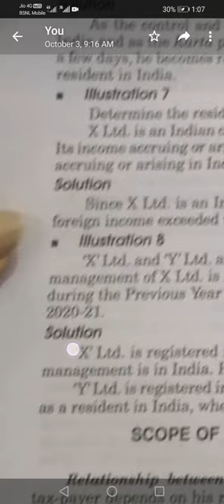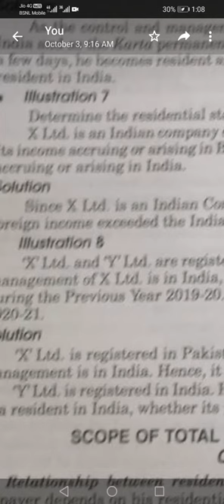7. Residential status